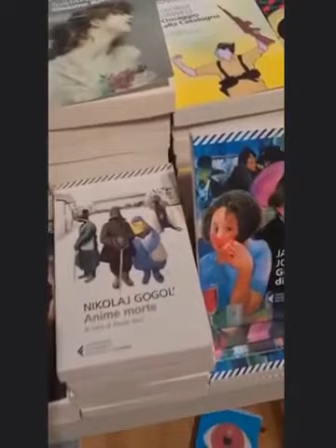Как простые американцы реагируют на интервью Путина Такеру Карлсону (+ Кадыров и Макаревич*)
* 2 сентября 2022 года Минюст РФ внёс Макаревича в реестр физических лиц — «иностранных агентов».